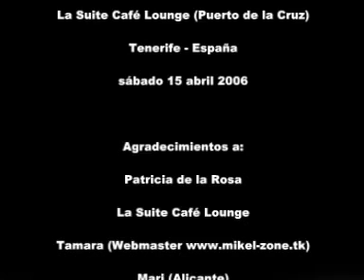Entrevista a Mikel (Nash)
Aprovechamos el paso de Mikel por Tenerife durante las vacaciones de Semana Santa para realizarle esta entrevista en el Pub La Suite de su ciudad natal (Puerto de la Cruz), el pasado sábado 15 de abril de 2006. Mikel nos comentó sus vivencias con el grupo hasta la fecha y las expectativas de futuro de Nash. Para más información visita ya